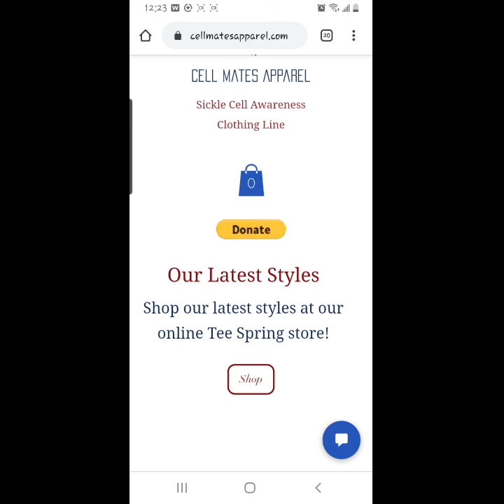My Dress-Up Darling: A Review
In this video,  we give our thoughts on the anime My Dress-Up Darling. As usual, we ramble and talk about things that relate to to the anime, and things that don't relate. Either way, we hope you enjoy our video.

YouTube: Cell Mates TV

Follow Shakeitha on social media at:

Goodreads: srgrahamwrites